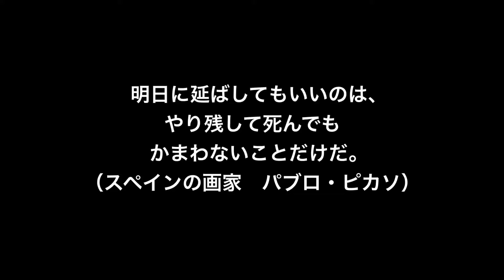【名言】明日に延ばしていいもの（スペインの画家 パブロ・ピカソ）